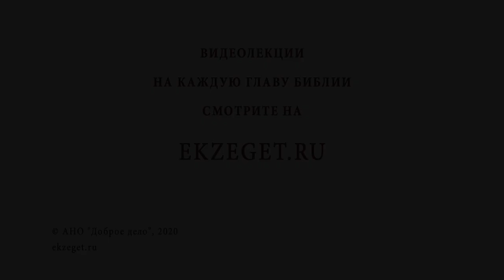Кого считать умным с точки зрения христианства? Библия отвечает. Протоиерей Феодор Бородин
В сегодняшнем видео отец Феодор Бородин рассказывает о том кого считать умным с точки зрения христианства.

🔸О мудрости в Священном Писании.
🔸Понимание слов «Благословен еси Господи, научи мя оправданием Твоим».
🔸Книги Ветхого Завета о мудрости.
🔸Мудрость и глупость.